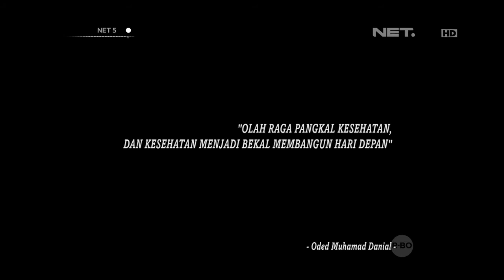Inspirasi Pagi Oded Muhamad Danial - NET5